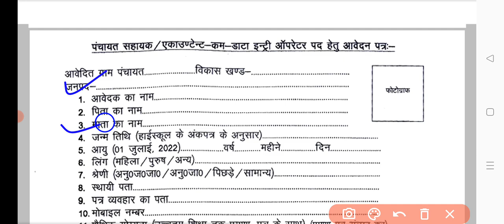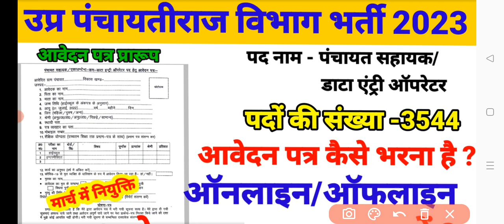उप्र पंचायत सहायक 2023||डाटा एंट्री ऑपरेटर भर्ती 2023||आवेदन ऑनलाइन/ऑफलाइन कैसे होगें||EDU SESSION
उप्र पंचायत सहायक 2023||
डाटा एंट्री ऑपरेटर भर्ती 2023||
आवेदन ऑनलाइन/ऑफलाइन कैसे होगें||
EDU SESSION